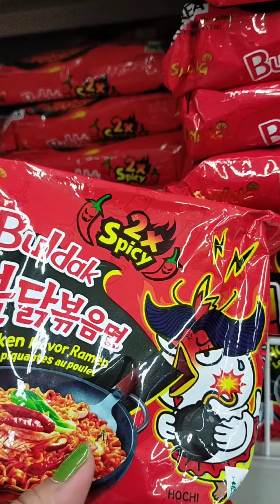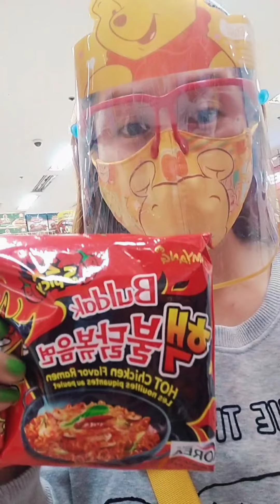Bibili ako ng Samyang 3X Spicy kaso 2X lang ang meron